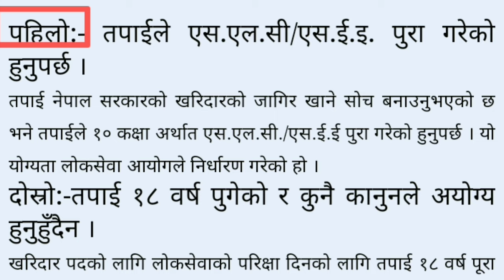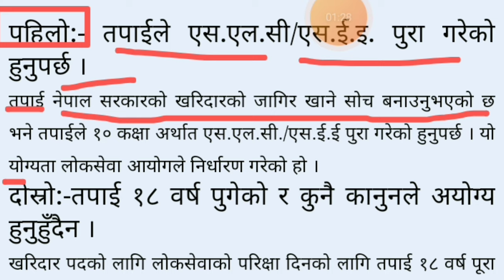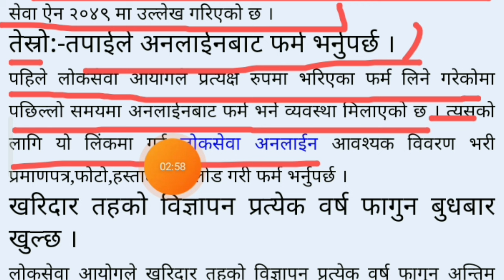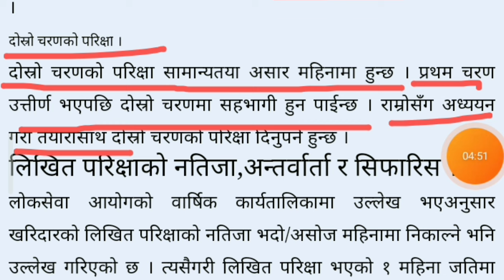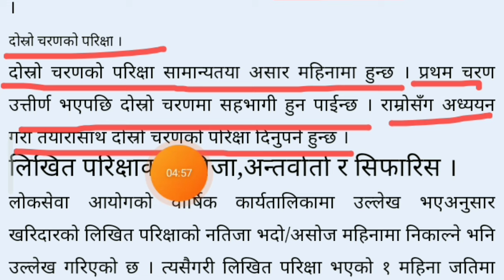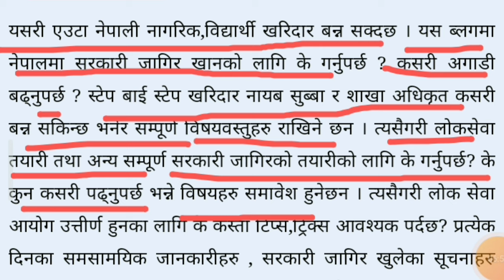Kharidar Kasari Banne | खरिदार कसरी बन्न सकिन्छ | How To Become A Kharidar | Salary Of Kharidar ?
Kharidar Kasari Banne | खरिदार कसरी बन्न सकिन्छ | How To Become A Kharidar | Salary Of Kharidar In Nepal.

Your Questions :-

how to join kharidar government service
kharidar kasari banne
how to join nayab subba
how to join kharidar in nepal
kharidar kasari banne in nepal
how to join kharidar
kharidar salary 2081 in nepal
kharidar salary 2081
kharidar exam paper 2080
nayab subba kasari banne
subba kasari banne
nayab subba syllable
nayab subba syllable 2081
kharidar vacancy 2081
khalridar job vacancy in nepal
kharidar kasari padne
kharidar ko salary kati hunxa
kharidar kasari tayari garne
how to join bubba in nepal
how to join kharidar subba
kharidar tayari kasari garne
kharidar new syllable 2081
how to join kharidar nayab subba 2081/082
kharidar exam model questions 2081
kharidar form kasari varne
kharidar exam kasari dine
kharidar ko exam kasari dine
kharidar ko result kasari herne
kharidar second paper kasari lekhne
kharidar ko form kasari varne mobile bata
kharidar second paper kasari tayari garne
खरीदार कसरी बन्ने
खरीदार कसरी पढ्ने पास कसरी हुने
खरीदार कसरी तयारी गर्ने
खरीदार बन्न कसरी पढ्ने
खरीदार परीक्षा कसरी दिने
खरीदारको परीक्षा कसरी पास गर्ने
खरीदारको नतिजा कसरी हेर्ने
खरीदार दोस्रो पेपर कसरी लेख्ने
खरीदार  कसरी पढ्ने मोबाइल बाट
खरीदार दोस्रो पेपर कसरी तयारी
खरिदार को तलब 2081कति
खरिदार फोटोहरु
खरिदारको तलब कति हुन्छ
खरिदार कसरी हुने
खरिदार कसरी हुने नेपालमा
खरिदार पाठ्यक्रम
खरिदार पाठ्यक्रम २०८१ pdf
नायब सुब्बा कसरी हुने
सुब्बामा नाम कसरी निकाल्ने
नायब सुब्बा हुन कति पढाइ चाहिन्छ उमेर कति
अधिकृतमा नाम कसरी निकाल्ने
खरिदार भनेको के हो
खरिदार पाठ्यक्रम 2081 pdf
क्यू सीटार विज्ञापन 2081
खरिदार दोस्रो पत्र पाठ्यक्रम
खरिदार पाठ्यक्रम 2082